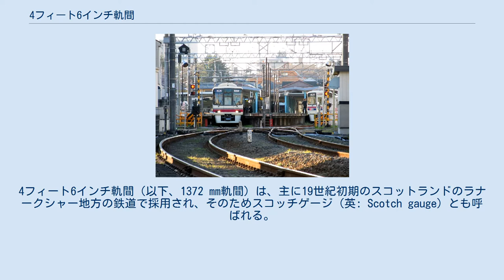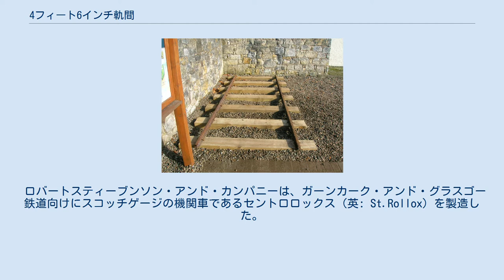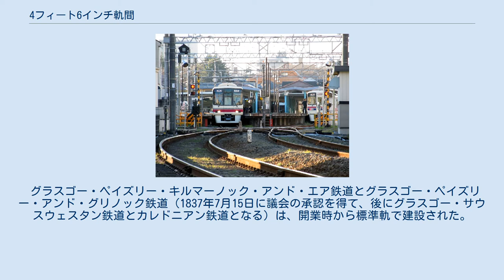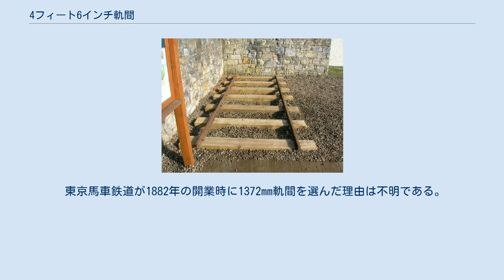4フィート6インチ軌間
4フィート6インチ軌間（以下、1372 mm軌間）は、主に19世紀初期のスコットランドのラナークシャー地方の鉄道で採用され、そのためスコッチゲージ（英: Scotch gauge）とも呼ばれる。
イングランドの初期のいくつかの鉄道で採用された4 ft 8 in（1422 mm）軌間とは異なっていた。
初期の鉄道会社は各社独自の軌間を選択したが、19世紀後半には、各鉄道会社間との同一の軌間（いわゆる標準軌と呼ばれる）が確立されたことにより、各会社間との車両の乗り入れが促された。
1840年代初頭には、標準軌の鉄道がスコットランドで建設し始め、最終的にすべての1372 mm軌間は標準軌に改軌された。
1372 mm軌間の鉄道は1846年にイギリスで法的に使用できなくなった。
1903年以降、東京の路面電車がこの軌間を採用した。
 スコットランドノース・エアシャーにあるエグリントンカントリーパークにある1831年のスコッチゲージ路線の一部。
 アードロサンアンドジョンストーン鉄道で使用されていた長さ15フィート（4.57 m）の平底レール 19世紀初めから中期にかけて、数社の旅客鉄道が、1372 mm軌間で建設された。
 ロバートスティーブンソン・アンド・カンパニーは、ガーンカーク・アンド・グラスゴー鉄道向けにスコッチゲージの機関車であるセントロロックス（英: St.Rollox）を製造した。
これは後にペイズリー・アンド・レンフルー鉄道に売却された。
 すべての路線は後に標準軌に改軌された。
 1384 mm軌間 上記の鉄道に加えて、1822年と1835年の間に承認された3つの鉄道があり、ダンディー地方にて建設された。
その路線の軌間は、4 ft 6+1⁄2 in（1384 mm）であった。
 1676 mm軌間 グレインジャーとミラーは、同じエリアに1676 mm（5 ft 6 in）軌間の鉄道を2路線建設した。
トーマス・グレインジャーは、1435 mm（4 ft 8+1⁄2 in）では狭すぎ、イザムバード・キングダム・ブルネルの2140 mm（7 ft 1⁄4 in）では広すぎると考え、この軌間を選択したと言われている。
 グラスゴー・ペイズリー・キルマーノック・アンド・エア鉄道とグラスゴー・ペイズリー・アンド・グリノック鉄道（1837年7月15日に議会の承認を得て、後にグラスゴー・サウスウェスタン鉄道とカレドニアン鉄道となる）は、開業時から標準軌で建設された。
 ジョージ・スチーブンソンに由来し、スティーブンソンゲージとしても知られる1435 mm（4 ft 8+1⁄2 in）軌間は、1846年軌間統一法の発効後、グレートブリテン島の標準軌となった。
旧路線のいくつかの路線は存在しているが、使用されていない。
 京王線1372 mm軌間の線路 東京圏の1,372mm軌間の線路図 1372 mm軌間はイギリスで使用されなくなった後、日本で使用されるようになった。
東京電車鉄道の前身である東京馬車鉄道が1882年の開業時に1372mm軌間を採用し、東京市街鉄道、東京電気鉄道もこれに追随した。
1903年以来、ほとんどの東京都電車の路面電車網は、1372 mm軌間（馬車軌間と呼ばれる）で構築された。
この軌間の使用は、路面電車網への乗り入れを考えていた他の郊外路線にまで拡張された。
東京では1972年に主要な路面電車網が廃止されたが、以下の路線ではこの軌間が引き続き使用されている。
 東京馬車鉄道が1882年の開業時に1372mm軌間を選んだ理由は不明である。
ニューヨークの馬車鉄道がかつてこの軌間を採用していたのに倣ったとする説があるものの、ニューヨークの馬車鉄道は当初から1372mmではなく1435mmの標準軌を採用しており、この説は誤りだとする反論がある。
 1372mm軌間は東京とその周辺では一時広く採用されたのに対し、日本国内のみならず世界的に見ても、東京以外での使用例がきわめて少ないことから、これを東京ゲージと呼ぶ鉄道史家もいる。